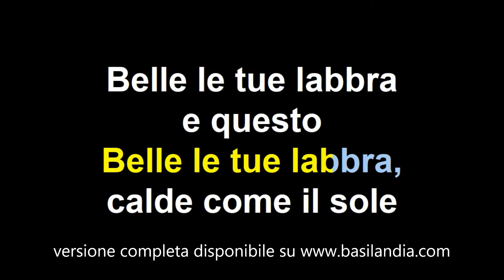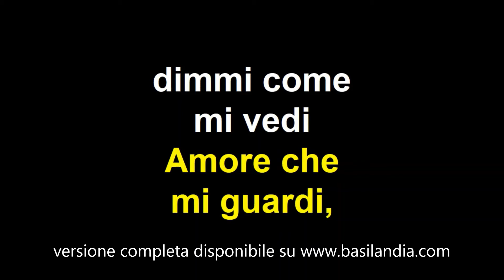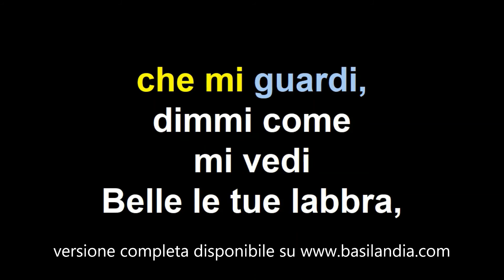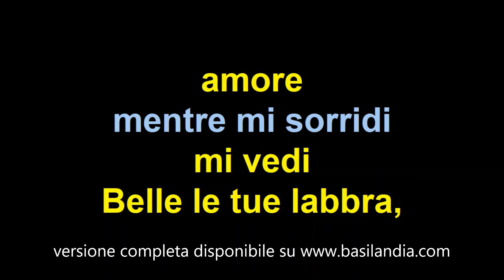Luca Barbarossa Belle le tue labbra karaoke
Tratto dall'album "Non tutti gli uomini" di Luca Barbarossa del 1988 presentiamo in versione karaoke il brano "belle le tue labbra" ; la versione completa della base karaoke è disponibile su , insieme a tante altre basi karaoke, e se non trovi la tua preferita saremo lieti di realizzartela nel formato e versione che preferisci.